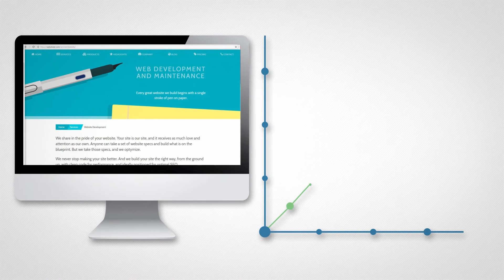Counted Productions 2018 Commercial Reel